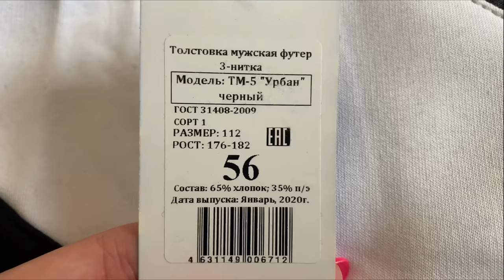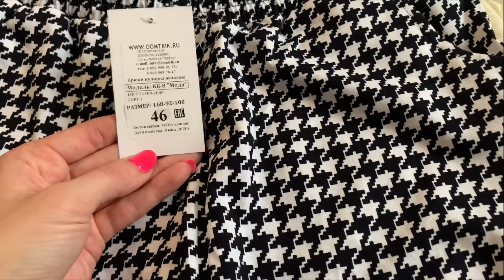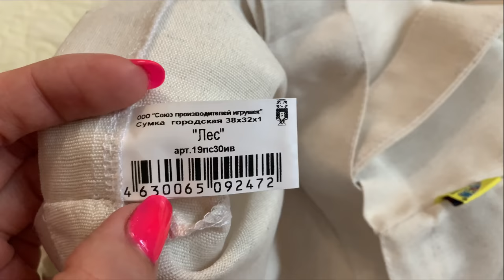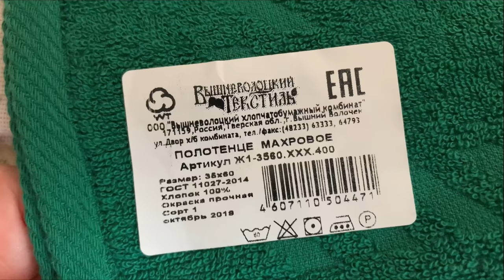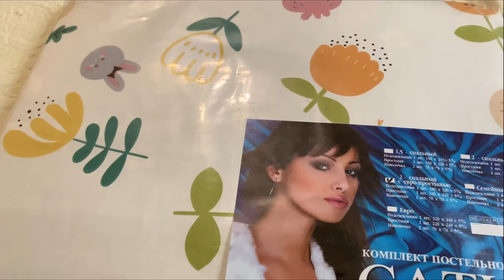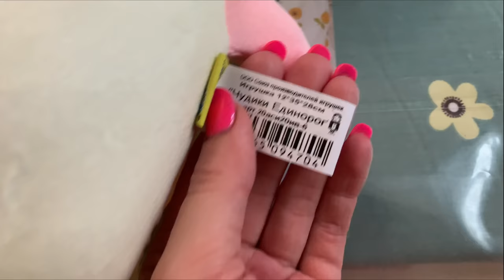РАСПАКОВКА ИВАНОВСКОГО ТРИКОТАЖА ОТ ПРОИЗВОДИТЕЛЯ ДОМТРИК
Фабрика трикотажных изделий Domtrik